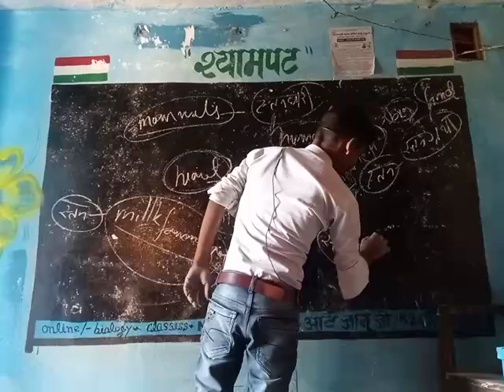biology classes with Dinesh sir by----Dinesh kanpur (4)